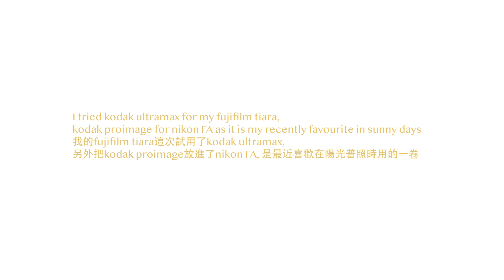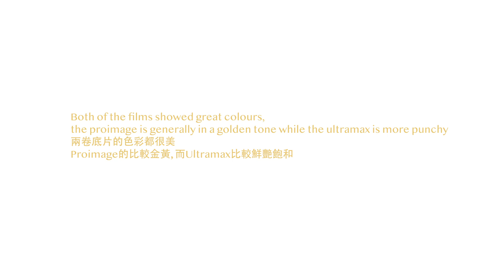Hong Kong's Country Park on Kodak Films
Trying out the Kodak Proimage and Ultramax during a hike with friends back in December, enjoy.